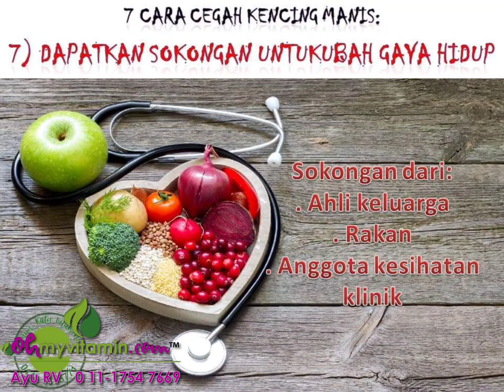7 TIPS ELAK DAPAT KENCING MANIS. AMALKAN UNTUN KESIHATAN KITA.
7 TIPS ELAK DAPAT KENCING MANIS. AMALKAN UNTUN KESIHATAN KITA.